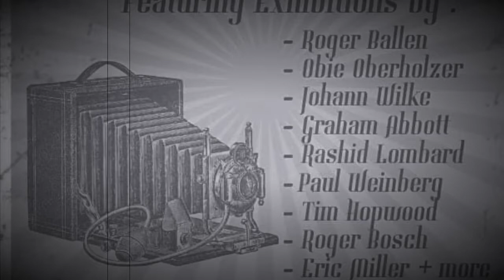Barrydale Analog Photographic Festival: Interview with intern Phumolo